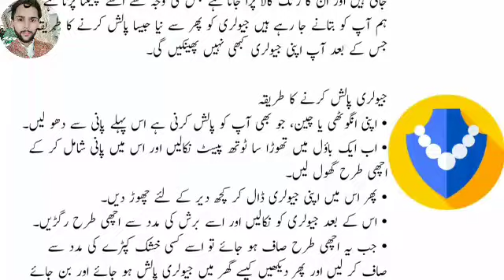Jewelry Polish Karne Ka Tarikay | Gharelo Tips and Totkay | Urdu Tips | جیولری پالش کرنے کا طریقہ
Home :-  Haroonabad